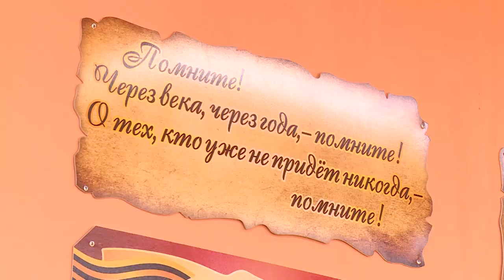В рамках «Умных каникул» ученики школы №17 задали вопросы депутату окружного Совета Павлу Жукову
Дети спрашивают – взрослые отвечают. На «Умных каникулах» у учеников школы №17 появилась возможность задать интересующие вопросы депутату окружного Совета Павлу Жукову. В течение часа говорили на разные темы.